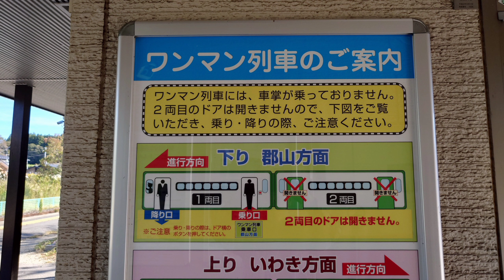磐越東線磐城常葉駅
磐城常葉駅構内に入って時刻表を見てみたら、いわき方面の列車がもうすぐに到着するのでスマホで撮影してみました。